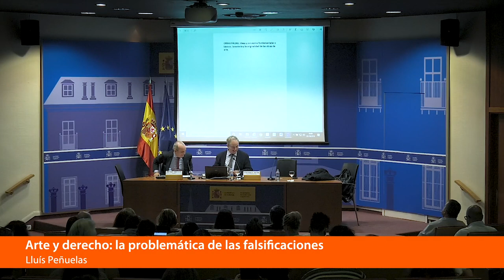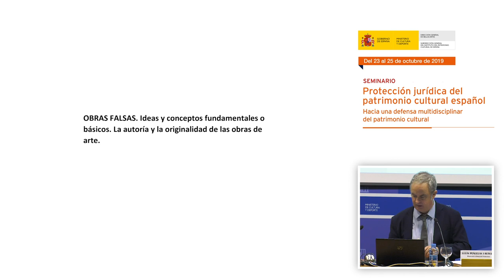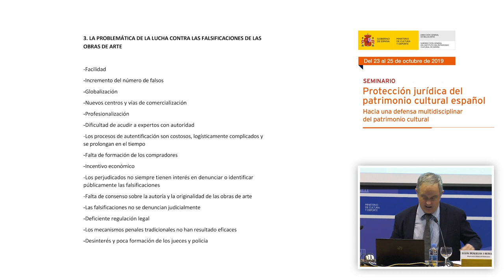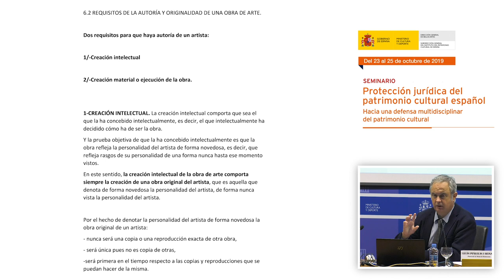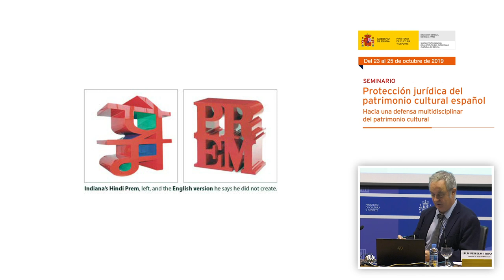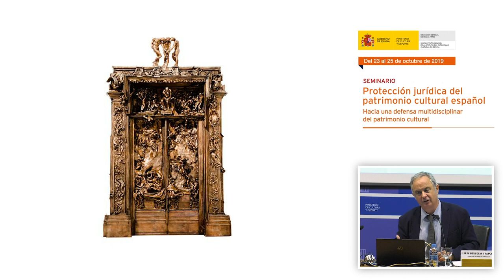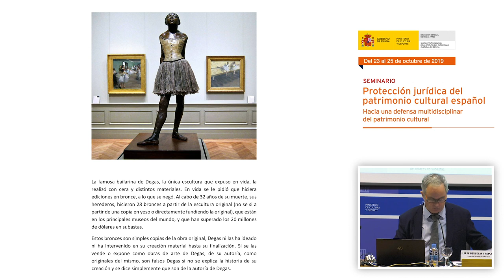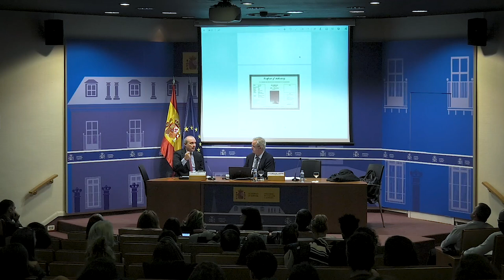Lluís Peñuelas. Arte y derecho: la problemática de las falsificaciones (3/15)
Lluís Peñuelas i Reixach, profesor de Derecho Financiero y Secretario General de la Fundación Gala-Salvador Dalí, presentó la intervención: “Arte y derecho: la problemática de las falsificaciones”